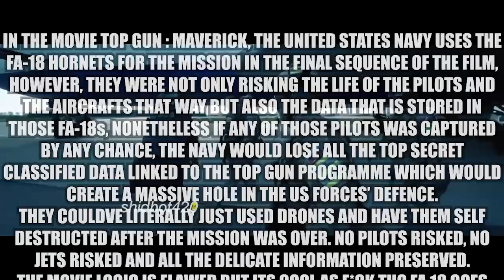Men Only Have 2 Moods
real fax ngl tbh fr no cap

Our Beautiful Patrons:
cool_doggo
!! yurnost !!
Luke Momjian

Our Beautiful Members:
brdtheo
swedishkiddoyo
Ryan C
Uncle Cheezboiga
John Warwick
Abhi
mert yiğit atlı
Harrisoon
sayq
Theepicgoose
Sad Man8920
Yus 18
Europa Spotter
Rafa -
bruh
linkk
azomvly
TrollGamingUganda
Mr Brazilian Goalkeeper Ederson Santana De Moraes
Gozi's Gozi
GG WP
jinx baloongis gaming985
Ármin Tóth
gustavs prieditis
Harish Vishwanath
🇹🇩 Tavintaliunx
YTForscher
tomy Grey
Lecub3
TheNamelessOneR
whatascamp
Sir KarKoor
Fest
Jeremy Wallace
光头•沙克麥荻克
ghost.
Matteo Neri
Damon Harris
friend maker 2
Blez
bread
Preston Ak
Alpmiser

Slash 86
radu stana
Aaryan Patel
trool gaming
Sigma629
pierce
Random Guy
Nandan Sonde
My password is ñ
Kingzz Official
zuccerbot
DyceMenðŸ  ³ï¸  â€  ðŸŒˆâƒ
MƠƝƬƛƝƛ
Darson123
YedMaster
aurgor
Griddyman69
coolname82
Daniel Limas
RawFace
_tees_71
Louis Cotton
Martin69
FESTER
32kb's
Balz slammer 69
Jeremiah Blessing
qwe
Can Mert
Ersoy MehmetoÄŸlu
Sasquatch Donut
ATtreY
Colonialist
2 3 1 4
Martin Van Buren
Bob Crossing
Don't Tread On Me
Abdullah Shamim
IIBM1
Hmido Lmao
muller bayern munich
SpatioMUSE
cactusjones9001
The Advanced Dude
Adarsh
Nokia Baawan Tentees
Maou
Not a Duck
Nu-mi place la poli
Japonesbello257 xd
Ishan Saini
squidisgoofy
AJR
Yahya
Thiago angel Gonzalez
Itachi
sike
auto immune
Fish
The Comment Guy
HanirTxZ
DaBabung us
Lauchs Tomaten
Bizarre Reno
Marshall bobby
Kiệt Trịnh
shiftyVnice
The Overthincking Boii
DrippyHage925
Macca